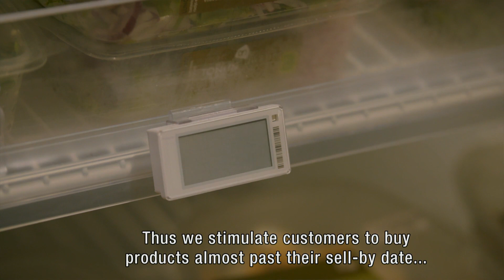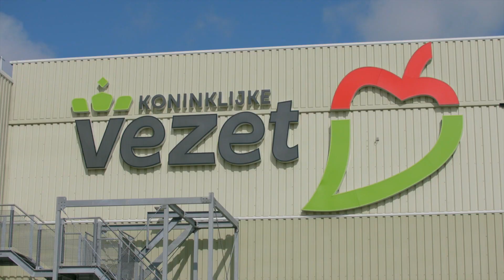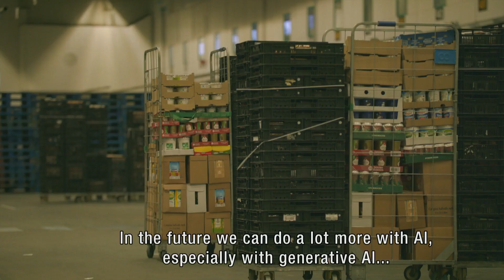Albert Heijn's Cutting-Edge Approach to Reducing Food Waste with AI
Does Artificial Intelligence sound like something distant? Something you, in your daily life, let alone in the workplace, (still) have nothing to do with? In a six-part series of mini-documentaries from the new RTL Z program Cybersessies AI, a tour is made along Dutch companies successfully employing AI. Inspiration all around!

Watch the complete report (duration: 10 minutes) to discover how Albert Heijn currently utilizes AI, the challenges they face, and where they see opportunities for the near future.

Cybersessies AI is made possible by Kickstart AI.